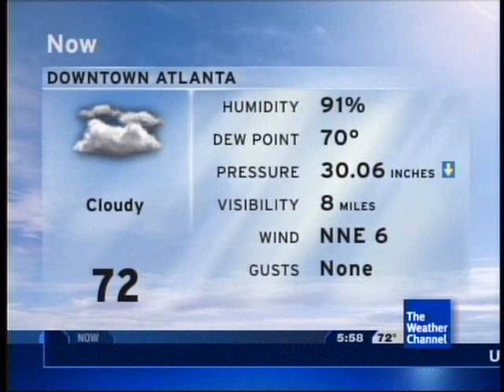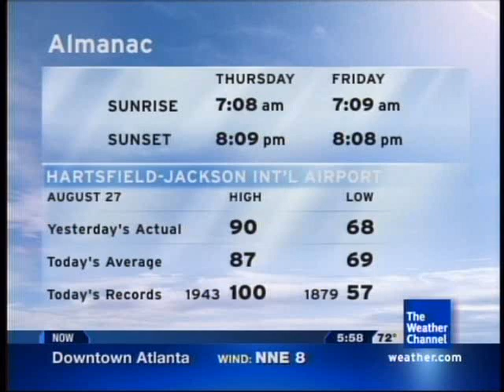Lot8s - August 27, 2009 5:58pm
Song: "Heat Index" by Chris Geith